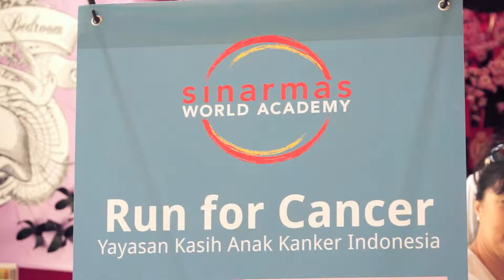Run For Cancer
Sinarmas World Academy Run For Cancer